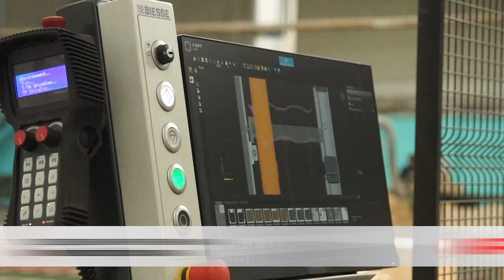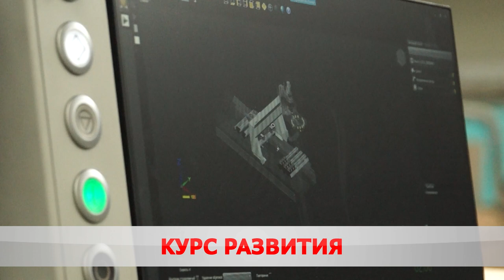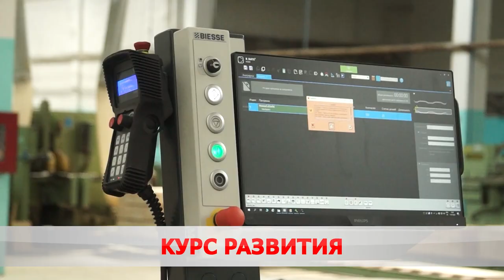Обмен опытом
На «ФанДОК» прошло совместное заседание президиума Могилёвской и Бобруйской ассоциаций промышленников и предпринимателей.